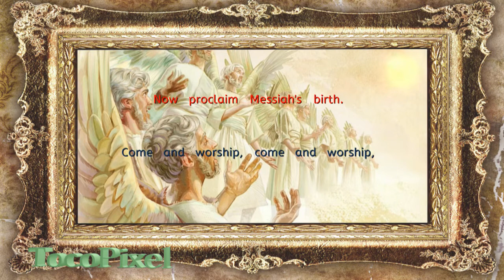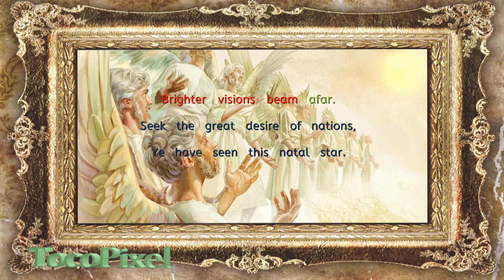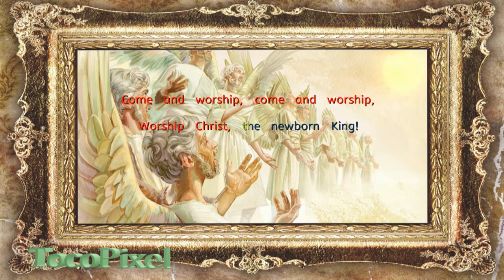Angels From The Relms of Glory (Sing Along)